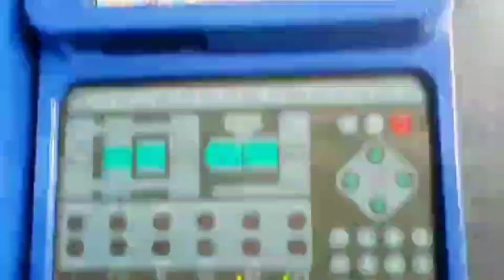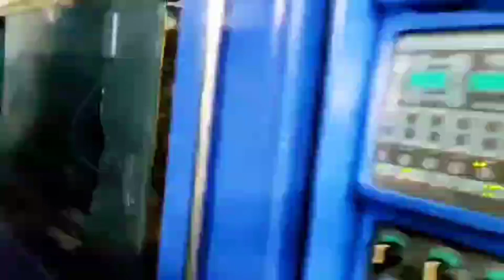Japan JSW 850t (wide Platen) used Plastic Injection Molding Machine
Model: J850EIIIW.
Year: 2015.
Screw diameter: 110mm
Tie bar spacing: 1260x1260mm.

This model ending with W has a much  bigger platen size and tie bar spacing than standard JSWJ850EIII model (only 1060mm). It can load a much bigger mould. Very good working condition. Interested customer is welcome to visit Daxin Warehouse to inspect the machine.

Daxin Machinery is one of the largest supplier of used Plastic Injection Molding Machines in the world. All machines can be inspected and tested at one place in Daxin warehouse.